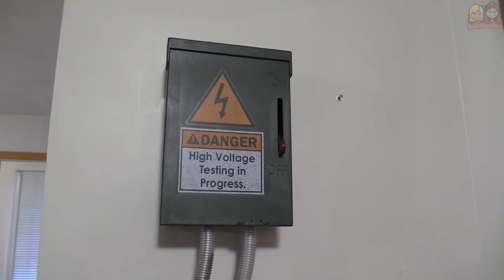Stalked By Pumpkins: The Full Story (Season One)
OVER AN HOUR OF SCARY VIDEOS with JILLIAN AND ADDIE!  For the first time, watch the entire Stalked By Pumpkins series, season one, in one hour-long video!  Plus, our "Half-a-Ween: special The Vine Monster!  It's not just for Halloween!  Fans of Locke & Key, Stranger Things, Creeped Out, Goosebumps, and Scary Stories to Tell in the Dark will love this creepy chronicle!